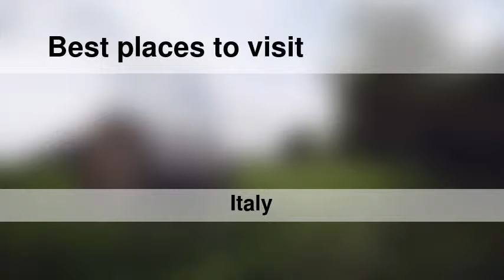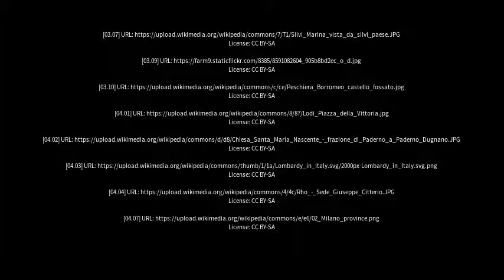Best places to visit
Best places to visit - Paullo (Italy) Best places to visit - Slideshows from all over the world - City trips, nature pictures, etc.